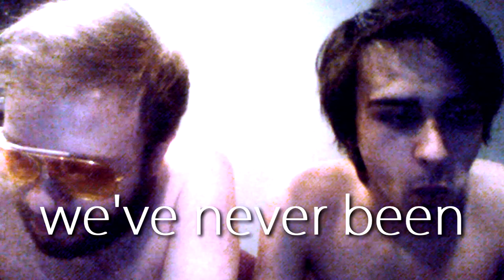Heath Sousa - Peppermint Patty LYRIC VIDEO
No longer NJ property. Song was originally written and produced by Heath Sousa

new jupiter is dead :(